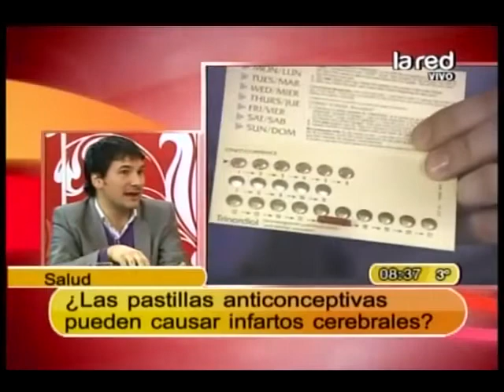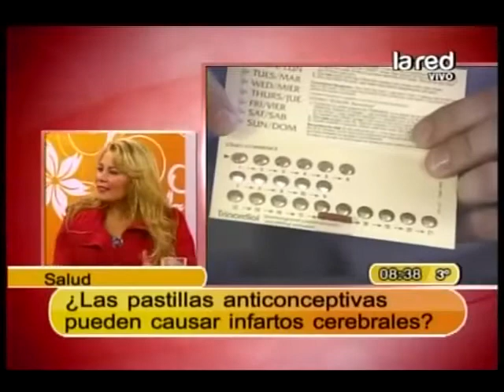Anticonceptivos e infartos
Mitos y Verdades de anticonceptivos